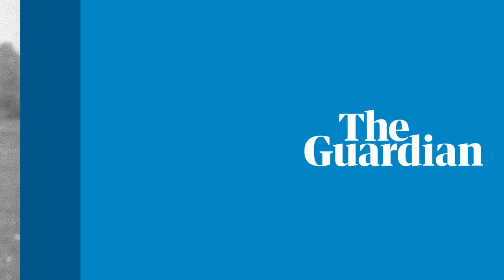Barry John: Wales rugby union legend known as 'The King'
Wales rugby union great Barry John has died at the age of 79. The former Wales and British & Irish Lions fly-half died peacefully in hospital, his family have announced.

John won 25 Wales caps between 1966 and 1972, claiming three Five Nations titles, a Grand Slam and two Triple Crowns during his stint on the international stage.

John was nicknamed 'The King' by New Zealand journalists after he inspired the Lions’ famous 1971 Test series victory over the All Blacks, scoring 30 of the Lions’ 48 points across four Tests. John called it a day at the age of 27, making his announcement when he was the sport’s biggest name.